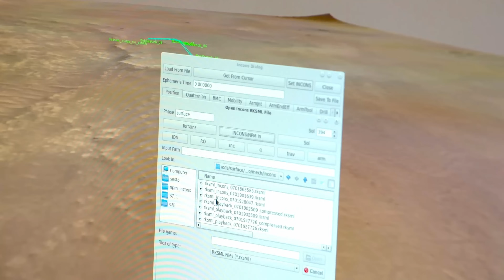মঙ্গল গ্রহ থেকে নাসা দিল বড় খবর থেকে নাসা দিল বড় খবর জীবাণুর খোঁজ পাওয়ার সম্ভাবনা, Life On Mars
Life On Mars, মঙ্গল গ্রহে প্রাচীন জীবাণুর খোঁজ পাওয়ার সম্ভাবনা,  মঙ্গল গ্রহ থেকে নাসা দিল বড় খবর থেকে নাসা দিল বড় খবর জীবাণুর খোঁজ পাওয়ার সম্ভাবনা, Life On Mars,
২১ জুলাই মঙ্গল গ্রহে ৬ বর্গফুটের একটি দাগযুক্ত শিলার সন্ধান পেয়েছে যুক্তরাষ্ট্রের মহাকাশ গবেষণা সংস্থা নাসার পারসিভারেন্স রোভার। তীরের মাথা আকৃতির এই শিলার নাম দেওয়া হয়েছে ‘চেয়াভা ফলস’। সন্ধান পাওয়ার পর শিলাটির বৈশিষ্ট্য প্রাথমিক বিশ্লেষণ করে নাসার পারসিভারেন্স রোভার জানিয়েছে, কোটি কোটি বছর আগে এই শিলায় ক্ষুদ্র জীবাণু ছিল। আর তাই শিলাটির মাধ্যমে শত কোটি বছর আগের জীবাণুর জীবাশ্মর তথ্য পাওয়া যেতে পারে বলে অনুমান করছেন বিজ্ঞানীরা। ধারণা করা হচ্ছে, বহু বছর আগে মঙ্গল গ্রহ একটি উষ্ণ ও আর্দ্র গ্রহ ছিল। যদি কখনো সেখানে জীবন বিকশিত হয়, তবে তার চিহ্ন পাথরের মধ্যে থাকবে। আর তাই জৈব উপাদান ও জীবাশ্মের উপস্থিতি মঙ্গল গ্রহের বিভিন্ন শিলায় পাওয়া যাবে বলে বিশ্বাস করেন বিজ্ঞানীরা। এরই মধ্যে নাসার পারসিভারেন্স রোভার শিলার তথ্য বিশ্লেষণ করে জৈব যৌগের খোঁজ পেয়েছে। এই ধরনের কার্বনভিত্তিক অণুকে জীবনের মূলসূত্র বলে বিবেচনা করা হয়। শিলাটিতে ক্যালসিয়াম ফসফেট পাওয়ার পাশাপাশি লালচে উপাদানের চিহ্ন রয়েছে, যা হেমাটাইট হতে পারে। হেমাটাইট আয়রন অক্সাইড যৌগের মধ্যে একটি যার কারণে মঙ্গল গ্রহকে দূর থেকে কিছুটা লাল রঙের দেখা যায়। অস্ট্রেলিয়ার কুইন্সল্যান্ড ইউনিভার্সিটি অব টেকনোলজির অ্যাস্ট্রোবায়োলজিস্ট ডেভিড ফ্ল্যানারি বলেন, শিলাতে থাকা দাগটি বেশ আশ্চর্যজনক। পৃথিবীতে অনুরূপ বৈশিষ্ট্যের শিলায় প্রায়ই জীবাণুর জীবাশ্মের সন্ধান পাওয়া যায়। বিজ্ঞানীরা মঙ্গল গ্রহের নমুনা দ্রুত পৃথিবীতে আনার জন্য মরিয়া হয়ে আছেন। যদিও মঙ্গল গ্রহ থেকে শিলা পৃথিবীতে আনা বেশ কঠিন। নাসার হিসেবে ২০৪০ সালের আগে এই শিলা পৃথিবীতে আনার কোনো সুযোগ নেই। পৃথিবীতে নমুনা না আনতে পারলে শিলার বিস্তারিত ইলেকট্রন মাইক্রোস্কোপি ও আইসোটোপ বিশ্লেষণ করা যাবে না। সত্যিকার অর্থে শিলা পৃথিবীতে আনার পরই জানা যাবে আসলে মঙ্গল গ্রহে প্রাচীন জীবাণু ছিল কী না। মঙ্গল গ্রহে দাগযুক্ত শিলার সন্ধান পাওয়ার বিষয়ে যুক্তরাষ্ট্রের ক্যালিফোর্নিয়া ইনস্টিটিউট অব টেকনোলজির বিজ্ঞানী কেন ফার্লি বলেন, এই শিলা অত্যন্ত বিভ্রান্তিকর, জটিল ও বেশ গুরুত্বপূর্ণ। প্রথমবারের মতো আমরা জৈব পদার্থ শনাক্ত করছি। স্পষ্ট প্রমাণ রয়েছে সেখানে। যদিও আমরা জানি না ঠিক কীভাবে এই শিলা গঠিত হয়েছিল।